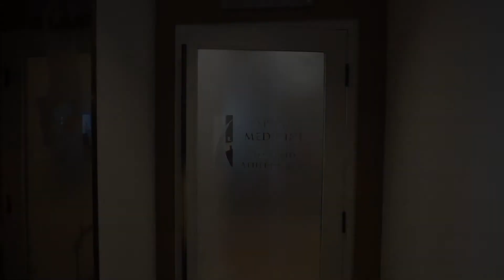The Toronto Athletic Club’s Clinic for Sport Medicine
The Toronto Athletic Club’s Clinic for Sport Medicine is home to the city’s most recommended health care practitioners.  For both preventative and rehabilitative health solutions, our expert team collaborates on patient screening and diagnostics to provide treatment programs that relieve, restore, and reignite.